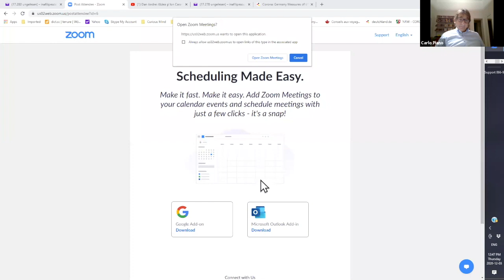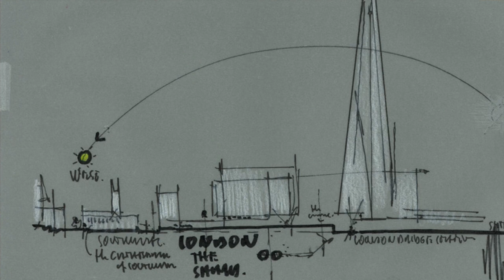ATLANTIS: A conversation with Renzo & Carlo Piano, Will Schutt, & Michael Kimmelman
On Thursday, December 3 world-renowned architect Renzo Piano, his son Carlo Piano, a journalist, translator and poet Will Schutt, and New York Times architecture critic Michael Kimmelman met for a virtual journey around the world and an afternoon conversation about ATLANTIS: A Journey in Search of Beauty, as well as Renzo Piano’s career and legacy, translation, architecture, and place.

ATLANTIS: A Journey in Search of Beauty is the chronicle of Renzo and Carlo’s journey across the world to countries and cities where Piano has built some of his most iconic and transformative projects—from Japan to Polynesia, from San Francisco to New York, from London to Athens, from Paris to Berlin.

But it is also the record of their humorous, irreverent, erudite, and always entertaining conversations, on subjects as varied and compelling as their own relationship, fathers and sons, the idea of travel itself, and perhaps most notably architecture and space.

GET YOUR COPY TODAY from our indie bookstore partner, The Ivy Bookshop in Baltimore, MD